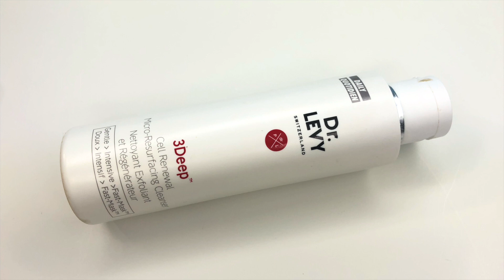УМЫВАНИЕ С КИСЛОТАМИ и ЭНЗИМАМИ | 4 средства для отшелушивания кожи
Список средств из видео ниже ⬇️(всё куплено лично, ссылки аффилированы*)

Alpha-H Liquid Gold Resurfacing Cleansing Cream
(гликолевая кислота, молочная кислота)

Kate Somerville ExfoliKate Cleanser
(гликолевая кислота, молочная кислота; энзимы папайи, ананаса, тыквы) (Cult Beauty) (Space NK, можно выбрать 50 мл или 120 мл)

Упоминала ExfoliKate Treatment
(более мощный пилинг, 1-2 раза в неделю)

Dr. Levy 3 Deep Cell Renewal Micro-Resurfacing Cleanser

Elemis Dynamic Resurfacing Facial Wash
(запатентованная технология Tri-Enzyme - какие именно энзимы, не раскрывается)

В этом видео 4 средства для отшелушивания кожи в не такой распространенной форме - умывание. Они мне очень нравятся возможностью по-настоящему контролировать энзимное и кислотное  воздействие на кожу.

*Видео не спонсировано ни одним из брендов или магазинов. В видео нет рекламы, описание содержит аффилированные ссылки. Подобности на странице

Магазины косметики с доставкой по всему миру (где я покупаю косметику)

ПОДАРКИ за ПОКУПКИ Cult Beauty Сайт с хорошей подборкой брендов и международной доставкой

СПЕЦИАЛЬНЫЕ ПРЕДЛОЖЕНИЯ HQHair (скидки и подарки) Скидка на 1й заказ 10 фунтов при заказе от 45 с кодом YULIA-RN

Привет! Меня зовут Юлия Ульянова. И у меня на канале мы обсуждаем уход за кожей с умом, разбираемся как найти для себя лучшие ингредиенты и эффективные средства для кожи. Также говорим о выгодных покупках косметики, скидках, пустых банках и коробочных сервисах.

Если вы захотите, то вы разберетесь в уходе за своей кожей.

P.S. (отвечая на частые вопросы) Я не доктор, не косметолог, не могу ставить диагнозы и не лечу по комментариям. Я разбираюсь в ингредиентах и способах ухода за кожей для себя и делюсь с вами информацией.

*Видео отражает мнение автора о средствах и методах ухода за кожей, что не является рекомендацией и не несет цели поставить кому-то диагноз и назначить лечение.